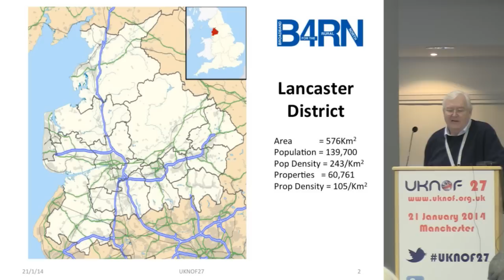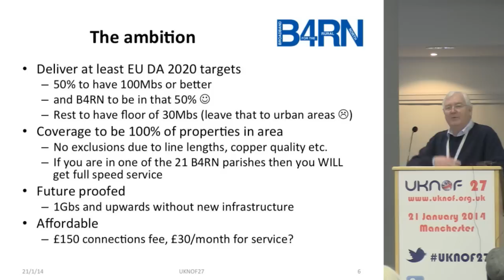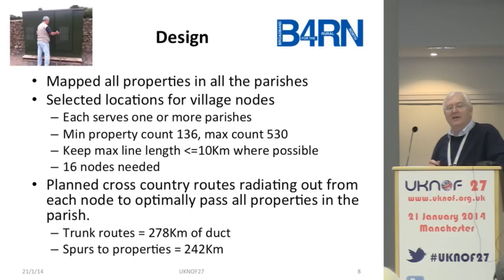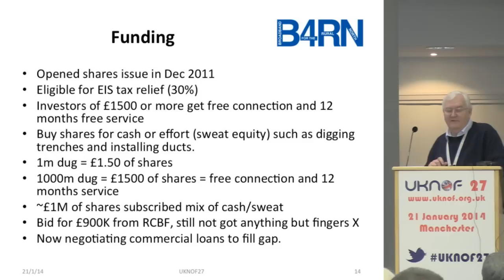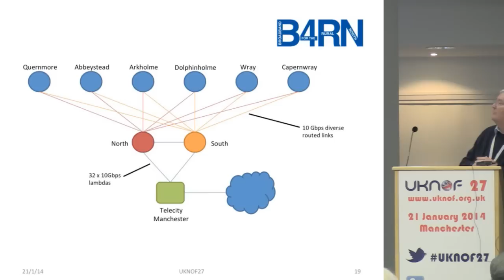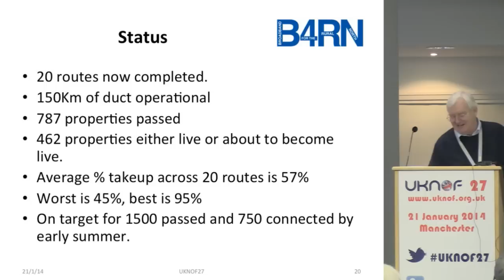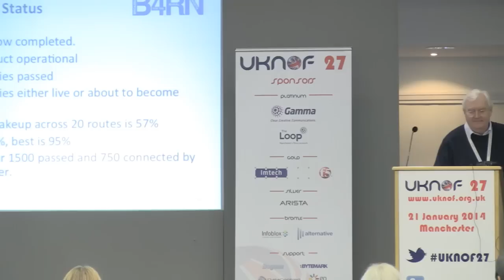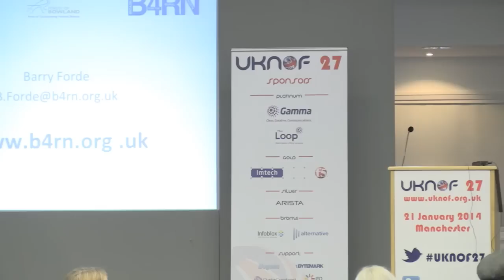UKNOF27 - FTTH for the last 5%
Speaker: Prof. Barry Forde (B4RN)

B4RN is building an FTTH network in the deeply rural areas around the Lune Valley and forest of Bowland AONB. The area covers 420Km2 but contains only 3500 properties. The project will deliver PtP 1Gbs symmetrical to every property within the 23 parishes included in the scheme. With an average dig distance of over 200m per property this would normally be considered totally uneconomic for any telecoms company to do yet alone at a monthly cost of £30 which is what B4RN charges.

However B4RN has adopted two techniques to make it possible. Firstly the fibre is laid cross country across private land with the land owners granting free wayleaves. Narrow bore 16mm duct is used with mini fibre cables then blown in using 15bar compressors. Counts of up to 192f are being installed with blow distances of up to 2Km achieved. Secondly the funding is coming from within the community via a shares issue by B4RN inviting people to invest in the project. Investment can be via cash or sweat with those having the cash opting to put money in whilst those with the time and ability invest their sweat digging ducts and installing the network components.